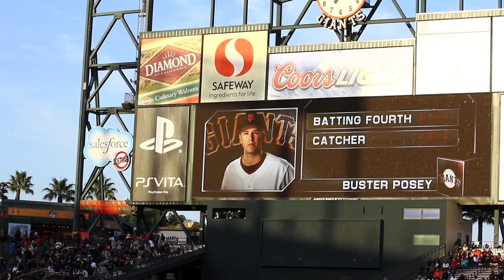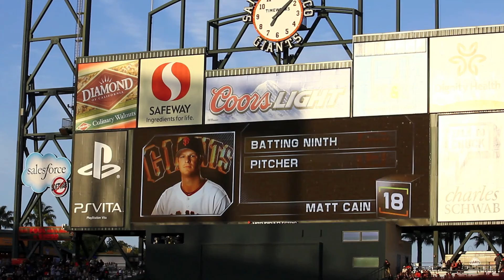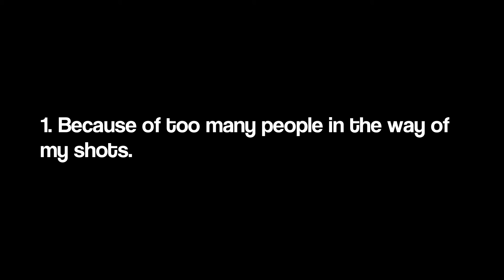San Francisco Giants vs. Miami Marlins. May 1, 2012.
Random clips of the Giants vs the Miami Marlins game on May 1, 2012. As a Giants fan, it was hard to take photos and film while watching the game. The seats I had and company were at section 104 row 4, seats 2-6. Giants lost that day 2-1 with Matt Cain and Ricky Nolasco on the mound.

(All logos, names and copyrights prior to MLB are property of Major League Baseball, The Miami Marlins, The San Francisco Giants and their sponsors. I make no claim to any copyrighted material contained within this footage)